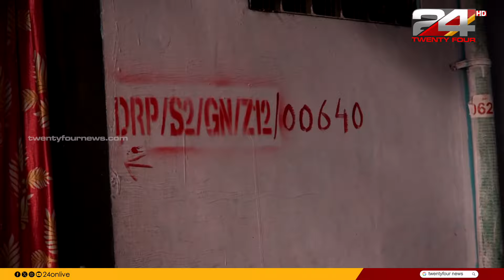ആശങ്കകൾക്കു നടുവിൽ ധാരാവിക്കാർ, മഹാരാഷ്ട്ര തിരഞ്ഞെടുപ്പിനെ ചൂടുപിടിപ്പിച്ച് പുനർവികസനം | Adani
ആശങ്കകൾക്കു നടുവിൽ ധാരാവിക്കാർ, മഹാരാഷ്ട്ര തിരഞ്ഞെടുപ്പിനെ ചൂടുപിടിപ്പിച്ച് പുനർവികസനം | Adani Group | Dharavi